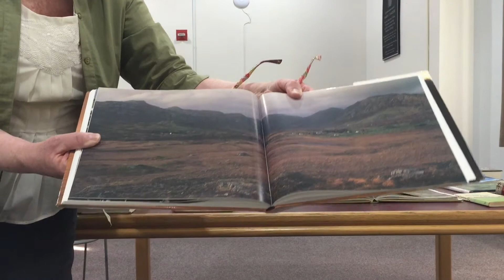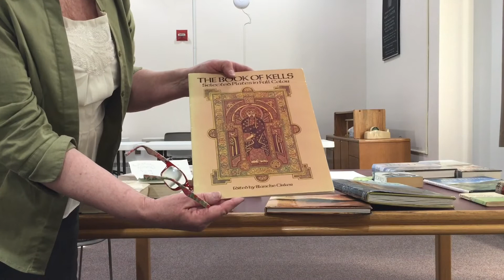Lets Talk Books: Irish Writings Then & Now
Reference Librarian, Kathleen will be sharing her knowledge through her monthly book talks. She has a wealth of information and is very resourceful. Be captivated by her wonderful stories, wisdom, and teachings throughout this YouTube series. She will be using a variety of library resources including books, media, and databases.